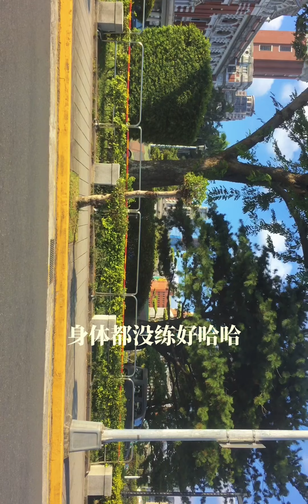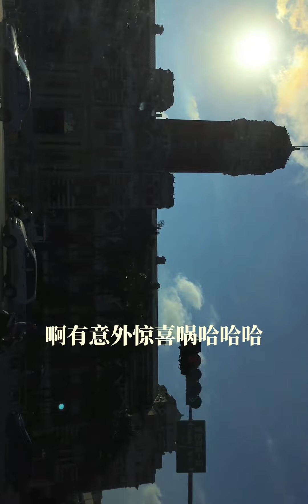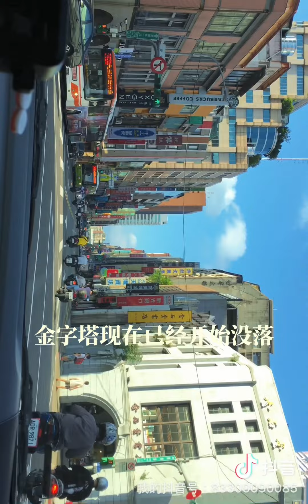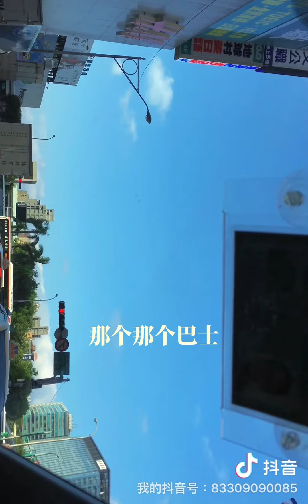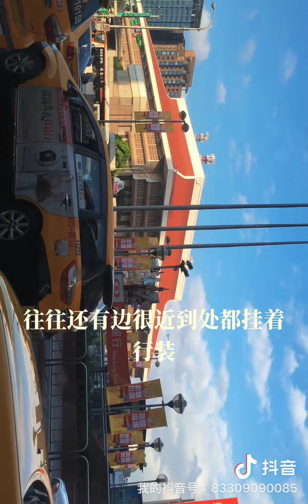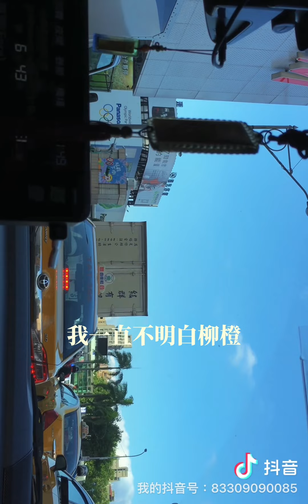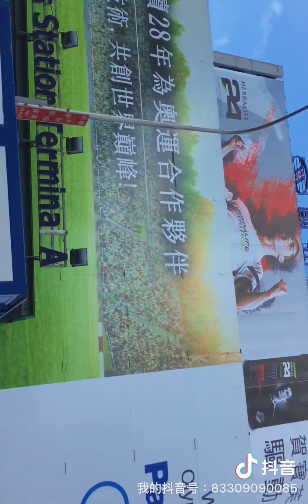我們兩個大陸仔👬和台北計程車🚕司機的珍貴對話